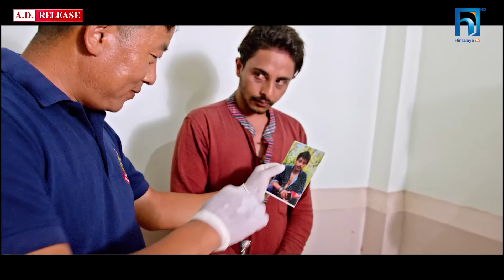DINGNO डिङ्नो जिबनको सहारा | Social Drama TV Serial | EP 05 | Ft. Kuldip, Roshni, JB DC, Anisha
DINGNO डिङ्नो जिबनको सहारा | Social Drama TV  Serial | EP 05 | Ft. Kuldip, Bishnu, Roshni, JB DC,Anisha, Santoshi

Ad Release & Creative Youth Production Presents!
डिङ्नो DINGNO | Social  Drama TV Serial
Dingno Jeevanko Sahara

Starting : Kuldip Adhikari,Roshni Karki,JB.DC,Purna Bahadur Gandarbha,Sarita Kathayat,Sandip Osti,Bishnu Budhathoki,Sanjay Paudel,Anisha Neupane,Santoshi Paudel,Suprabha Adhikari,Aananda Pun,Unnat Jung Upreti,Sandesh Shah,Shagar Ghimire,Shriya Adhikari,Rewati Adhikari, SakShyam Oli,Devraj Dangi,Prem Bahadur Oli,Geetanjali Yogi,Thamman Oli
Shound :Sagar Ghimire
Dop:Ankur Gurung
Dron : Prince (Drone)
Light man : Meghraj Dhimal,Ramesh Mahar

Audio Credits:
Vocal / Lyrices / Music / Arrenge : Yogesh Kaji Shah
Recording / mixing / master Prakash Kharel

Fluit  : Ratna b k
Sarangee : hemanta kanchha rasaili
Guitar : Sanjeev Baraily
Ukelle Yogesh Kaji shah
Lather percution : Bhuwan Gandharba
Studio SMS HD
MUA : Nitu Lama,Gitanjali Yogi,Saya Cenchury
Edit : Sandesh Shah / Sandep D.C
VFX: Shree Krishna Shrestha
Production Manager: Sanjay Paudel
Concept,Story: Kuldip Adhikari
Story Writing : Purna Bahadur Gandarbha
TitleSong,Lyrics,Compose,Arranged,Back Ground Score : Yogesh Kaji Shah YTH Entertainment
Producer:Sailesh Khatri,Basanta Budhathoki
Executive Praducer : Aananda Pun,Sita Sharma Shrestha
Ass.Directior : Sanjeev Karki
Director: Bishnu Budhathoki

 • Sakkigoni | Comedy Serial | Season 2 ...

Transcript